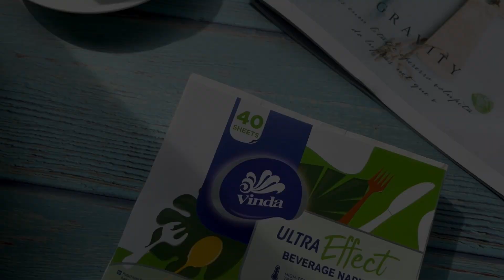Vinda 3 ply ULTRA Effect beverage napkins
The Vinda 3 ply ULTRA Effect beverage napkins are made of 100% Virgin Wood Pulp, which is safe to use, clean, and with high absorbency. It will be your necessity for each meal.